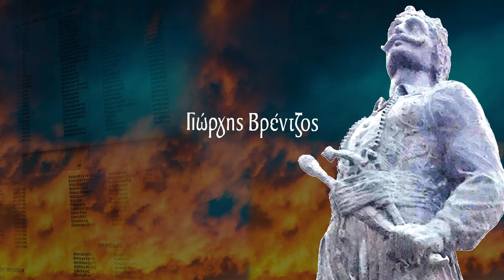ΑΝ ΕΙΧΕΝ ΕΧΩ ΚΕΦΑΛΗ - ΓΙΩΡΓΗΣ ΒΡΕΝΤΖΟΣ (ΚΑΤΗΣ) | Official Audio Release © 2021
Μουσική: Γιώργης Βρέντζος, στιχοι: Λευτέρης Μπέρκης

Αν είχεν έχω κεφαλή δεν 'θελα σου σημώνω
μα το θεριό του πόθου μου πώς 'θελα το μερώνω;

Έπαψε η αγάπη σου να με προβληματίζει
γιατί 'δα πως δεν άξιζε κι ούτε ποτέ θ' αξίζει.

Μαντολίνο, λαούτο, τραγούδι: Γιώργης Βρέντζος
Κιθάρα, κρουστά, μπάσο: Κώστας Μαρκάκης
Ενορχήστρωση: Γιώργης Βρέντζος, Κώστας Μαρκάκης
Ηχοληψία: Κώστας Μαρκακης (studio Astra)